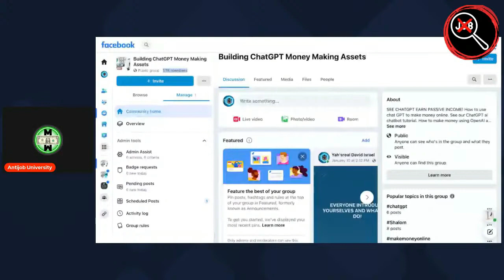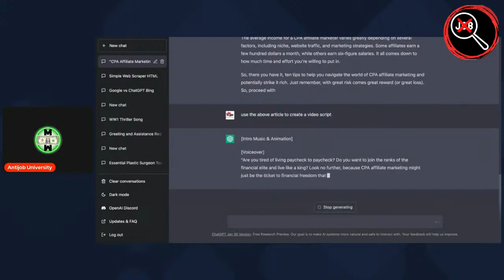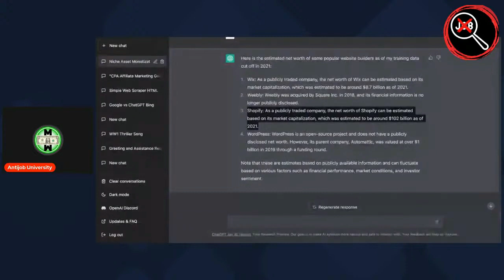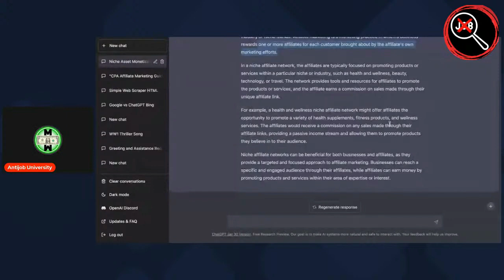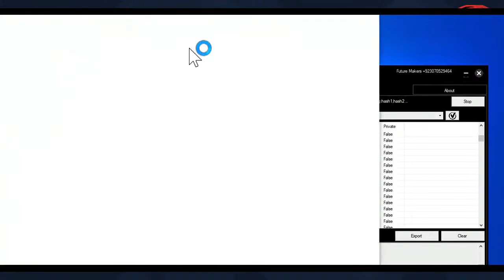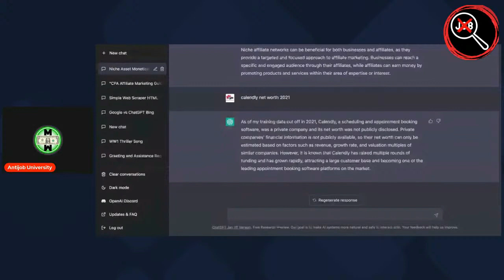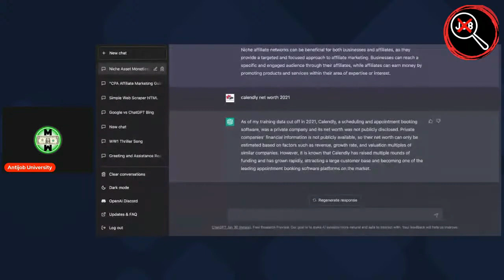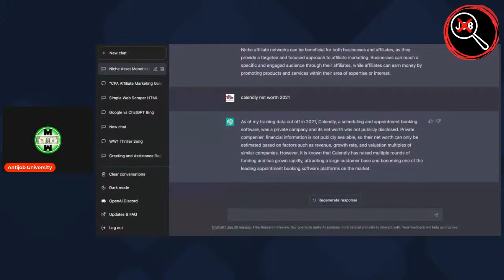HIGHLIGHTS! CHATGPT Builds Passive Income Assets That Makes Money Online!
CHATGPT Can Help Make Money Online IF YOU DO THIS!